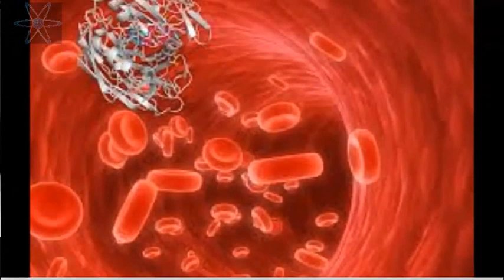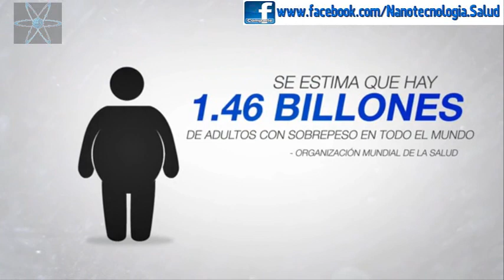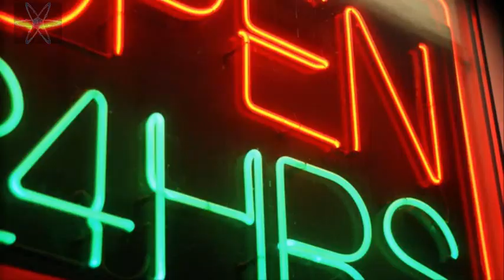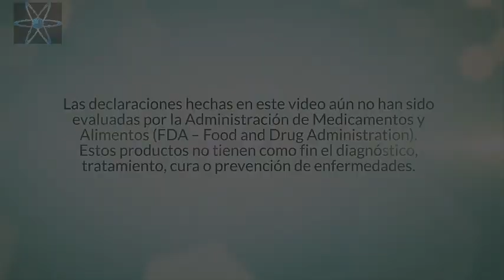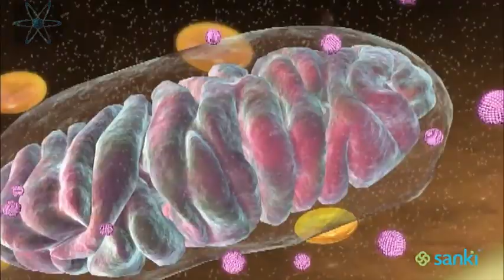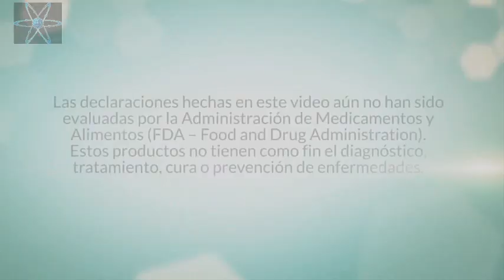Que es El Sindrome Metabolico y como Evitarlo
Que es El Síndrome Metabólico y como Evitarlo
Interesant reportaje, como afecta a la salud, cuales son los sintomas, Diabetes,Colesterol, trigliceridos,Glucosa alta, Hipertensión,